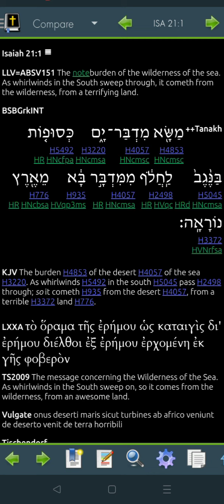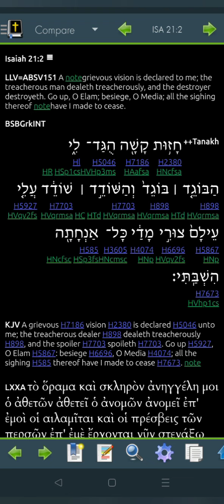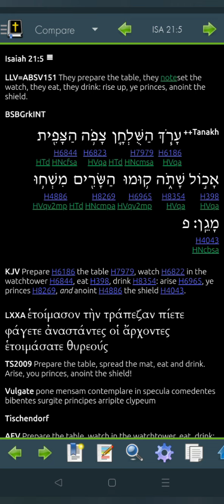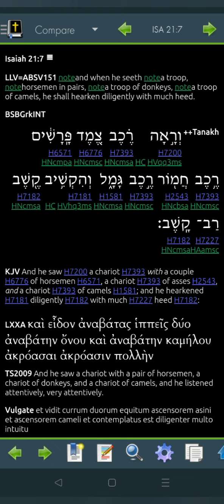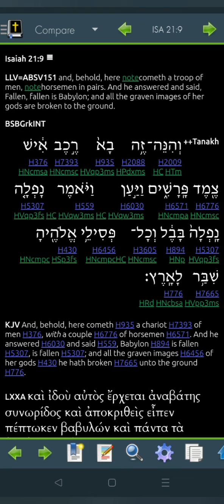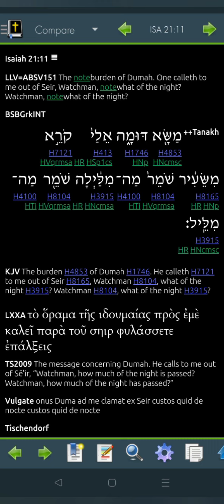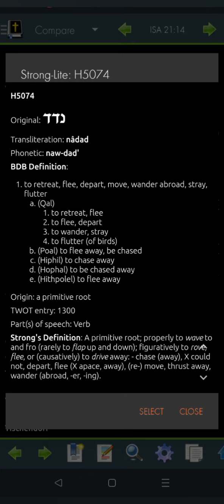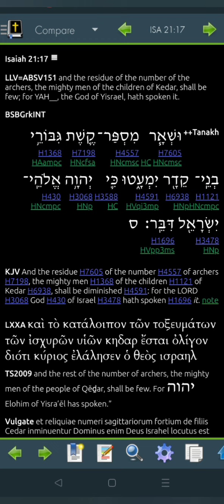Isaiah 21 Hebrew for 2022 (Read Me The Bible, Garth.)